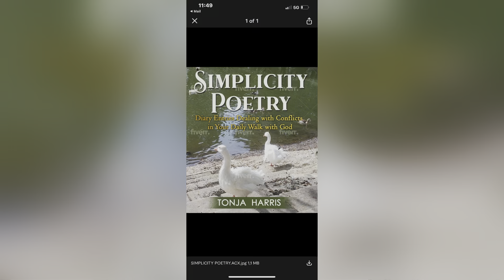Sweet Tooth 2k Celebrations Challenge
Eat & Chat/Mukbang

Challenge by @Churchboyeats
I challenge @annab3LL3TV  @cindyeateatz

Book: Simplicity Poetry on Amazon,Kindle, Audiobook author (Tonja Harris)